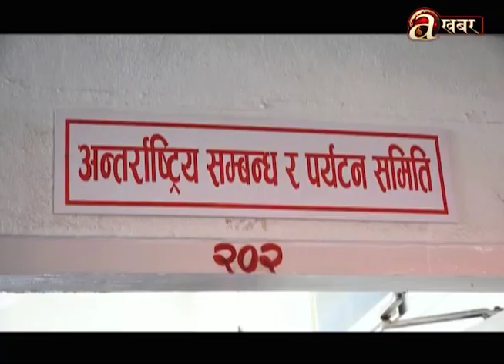भारतको संसदमा राखिएको अखण्ड भारतको नक्शा भन्दा पनि चित्र हो: परराष्ट्रमन्त्री साउद